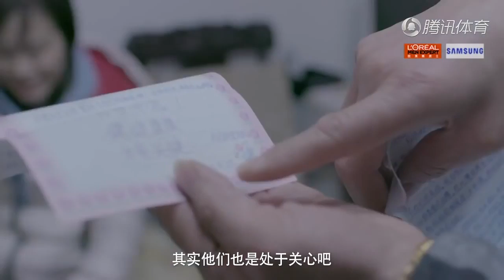下一个我 - 吴敏霞 Wu Minxia